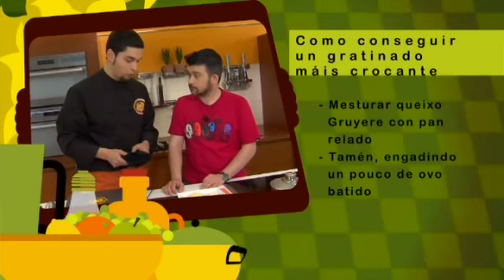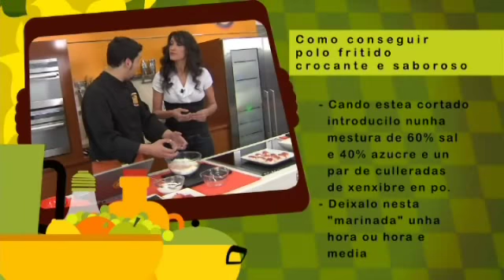"Ten Truco" Cap.10 (12/08)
Neste programa Dani ensínanos cómo facer os gratinados crocantes, cómo conseguir polo fritido chocante e sabroso, cómo recoñocer o peixe fresco, cómo evitar que salte o aceite ao fritar, cómo arrancar unha mayonesa e cómo evitar chorar ao picar a cebola.